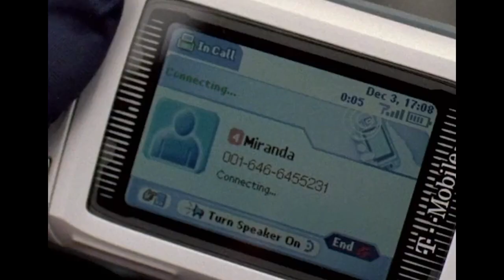Billie. Ana. Leo. ⚠️🐮💔📥🥰💍🐍🤗💴🌟😥🎥😪😪😪😪